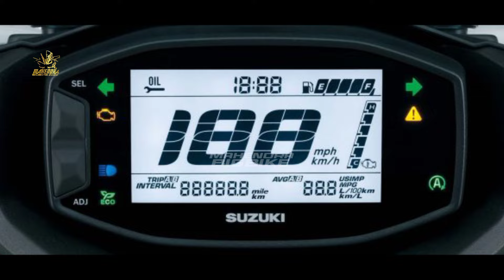SUZUKI ALL NEW SPIN 125 SUPER KEREN❗ SIAP RESMI HADIR DI INDONESIA!? SKUTIK TERBARU 2024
BIG THANKS TO :

🎵MUSIC